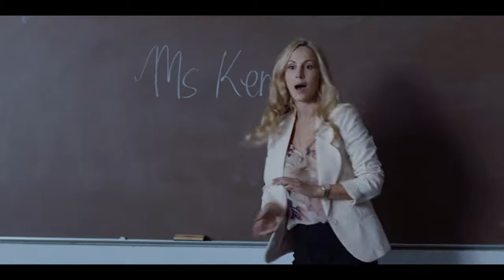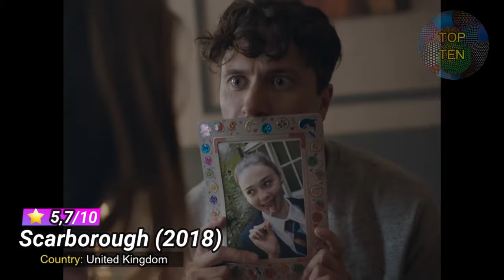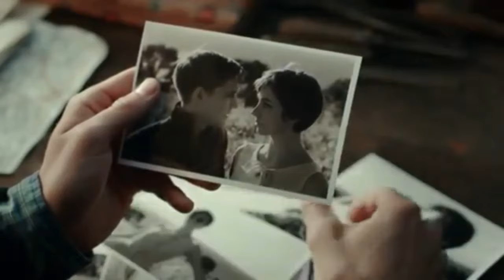Top 10 Female Teacher and Male Student Relationship Movies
Best Female Teacher and Male Student Relationship Movies
🔥Video Info🔥

•Thumbnail Movie: Before the Dawn (2019)  3:30